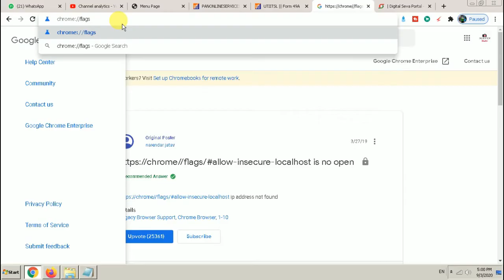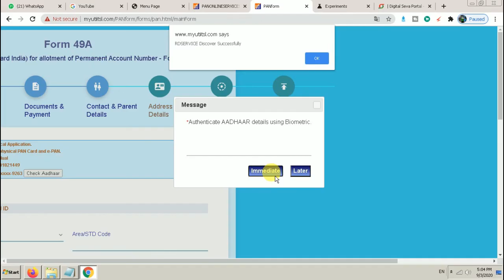discovering rd service on port 11100 uti pan mantra | uti pan problem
discovering rd service on port 11100 uti pan mantra
uti pan problem

• VIDEO DETAILS :
 In this Video, I have explained about discovering rd service on port 11100 uti pan mantra

• COVER TOPIC :
○ uti pan problem
○ mantra mfs problem

so that we will delete this video right away. Thank You